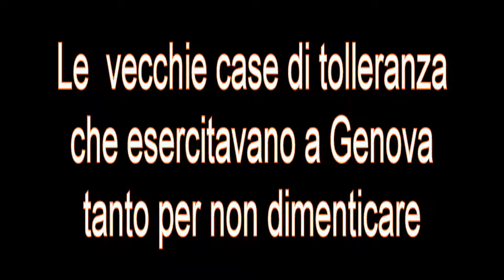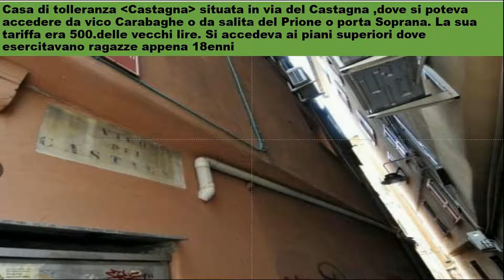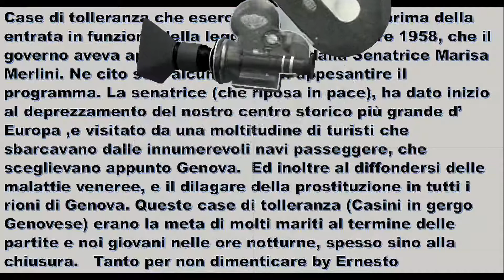09video case tolleranza Genova 40MB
vecchi video Genova già postati ora riproposti